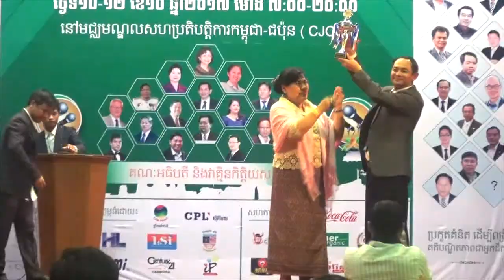30M 11 10 2017